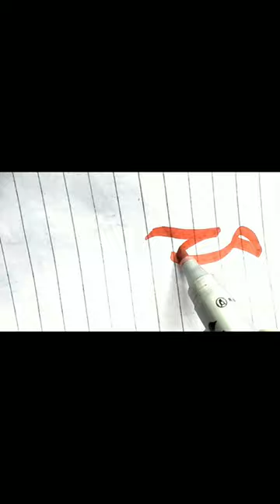Muhammad name,in nasakh font,arts arabic callighraphy painting islmic art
Muhammad name,in nasakh font,arts arabic callighraphy painting islmic art names callighraphy Arts Hub FARMAN ULLAH